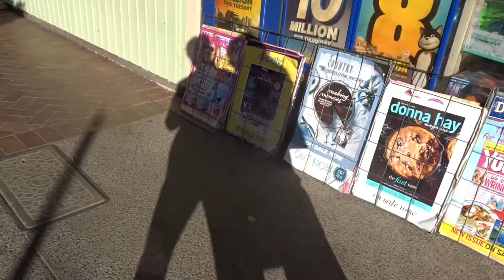BERRY EXCITING ADVANTURE | For Simone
I LOVE YOU SIMONE!!! heres that video that you wanted to see. ill always love you and never let go of you for as long as you want me (which i know is forever :) ).
LOVE Jarrod.